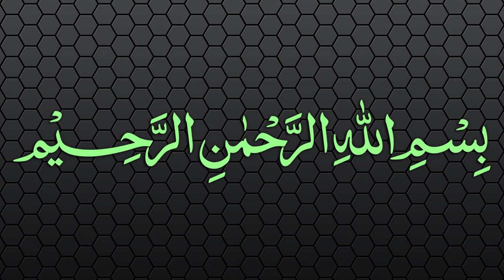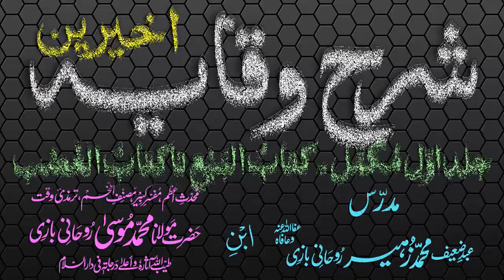Sharh-ul-Wiqayah Dars - 64 - Page - 138 - Maulana Muhammad Zuhair Albazi - 12/03/2007